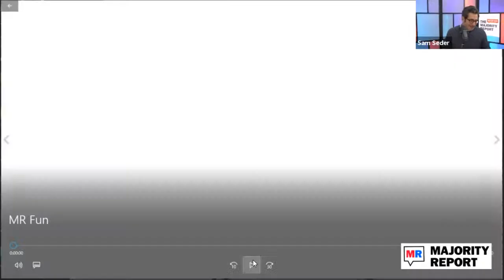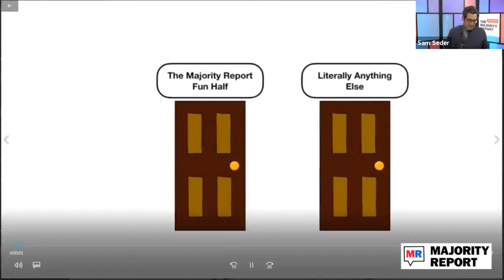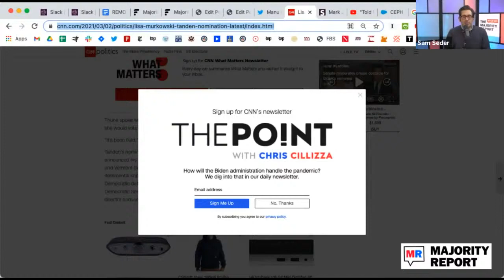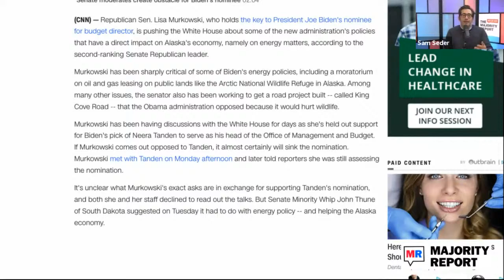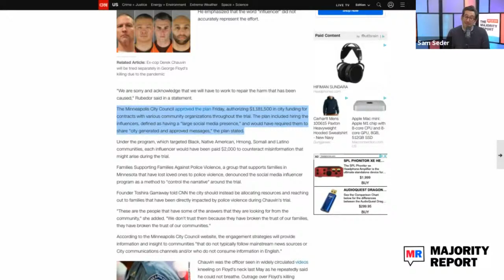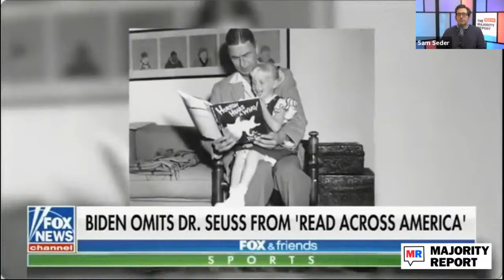The Ten Year War: ACA and the Unfinished Crusade for Universal Coverage w/ Jonathan Cohn - MR Live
Sam and Emma host HuffPost journalist Jonathan Cohn on his new book The Ten Year War: Obamacare and the Unfinished Crusade for Universal Coverage on the last decade of healthcare debate in America and what lies ahead. We're live at noon ET.

Magic Spoon is a new cereal company that’s discovered a way to recreate your favorite childhood cereals with 0 sugar, 12 grams of protein, and only 3 net grams of carbs in each serving. to grab a variety pack and try it today, and use promo code MAJORITYREPORT at checkout to get free shipping.

Harry’s owns a German factory that’s been honing razor blades for 100 years – they source their steel from Sweden and own the entire manufacturing process, allowing them to keep prices low. New U.S. customers can redeem a Harry’s trial set at Harrys.com/MAJORITYREPORT. You’ll get: A 5-blaze razor -featuring their new, sharper blades, a weighted handle, foaming shave gel with aloe, and a travel cover to protect your blade when you’re on the go.

Honey: add Honey to your computer for free and shop on lots of your favorite websites like normal. If Honey finds a coupon, it will automatically tell you, applying the correct codes and dropping the price in a flash. Try Honey today at JoinHoney.com/MAJORITY

Check out Joshua Kahn Russell's friend, activist and organizer Casey Harrell who is raising money to treat his ALS diagnosis.

(streaming every Monday, Wednesday and Friday at 7pm ET!)